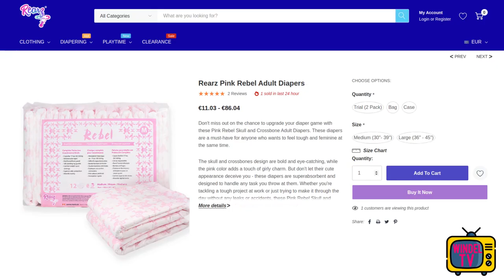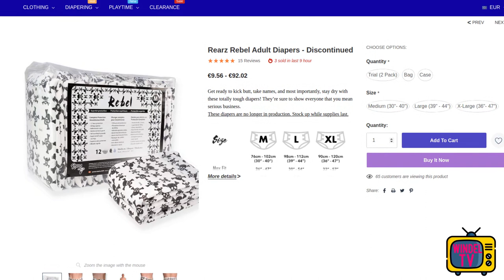Rearz Rebell PINK im Praxistest & Vergleich mit der klassischen schwarzen Rebell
Kennt ihr schon die Rearz Rebell Windel in pink? Ich habe sie dem Praxistest unterzogen und zeige euch in diesem Video, was sie mit der klassischen gemeinsam hat und worin sich die beiden unterscheiden.